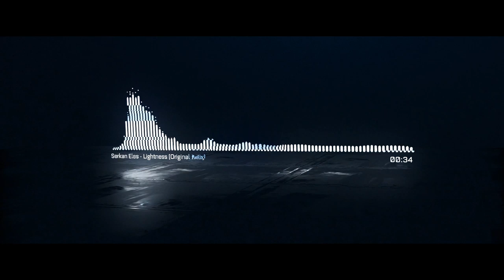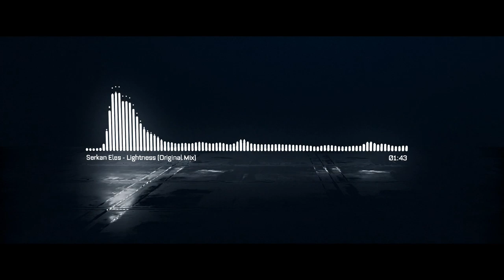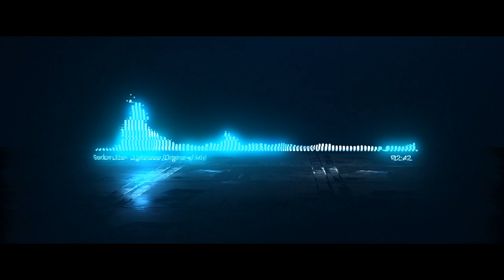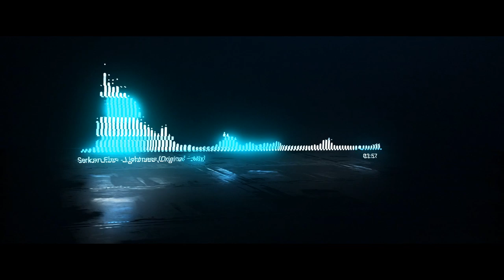Serkan Eles - Lightness (Original Mix) [Art Vibes]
The summer solstice has come, bringing the warm and eternal days along. This is a good occasion to celebrate, isn't it ?
Festivals, open-airs, and various raves are happening everyday this time of the year and for the occasion, we have put up our second edition of Solstice Vibes together!

Solstice Vibes II is an album featuring ethnic electronic music in various tempos. From Downtempo to Deep House and Melodic Techno, we cover a wide range of styles, making sure each and every one of you will find its next summer gem! Sonorities from distant places will caress your ears while electronic beats content your dance cravings.

In this edition we are proud to feature eclectic sound signatures from: Ala Chokri, Amir Telem, Anber, A-Slam and Omar Khalifa, Dichotomy, Denis Snow and Semente Cristal, Donz, Eternal Moment, Hennekinne, Highlite, Kamangâ, Lèrr, Noble Spirits, Sander and Saùdad, Serkan Eles, Soul of Zoo, Think City, Turker, Veytik, Weela, and Wisqo.

Track ID:  Serkan Eles - Lightness (Original Mix) [Art Vibes]